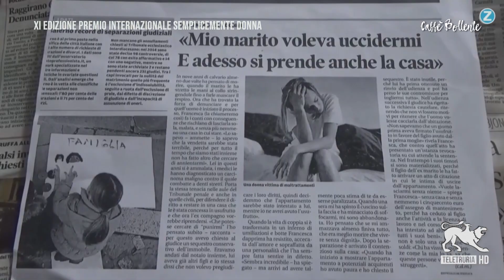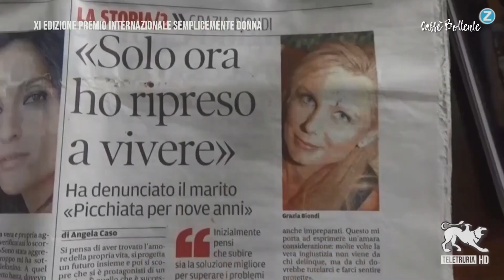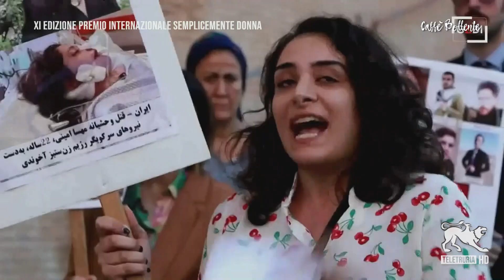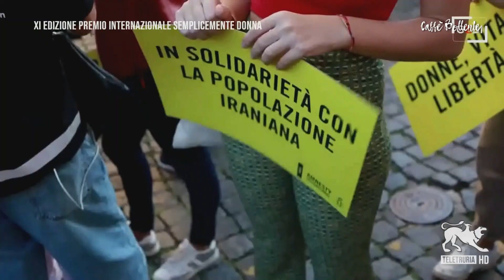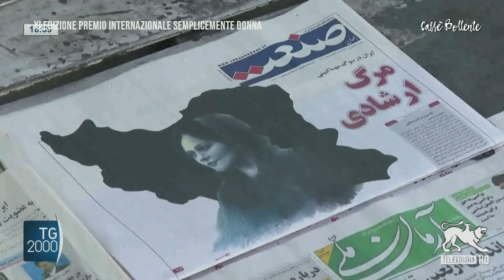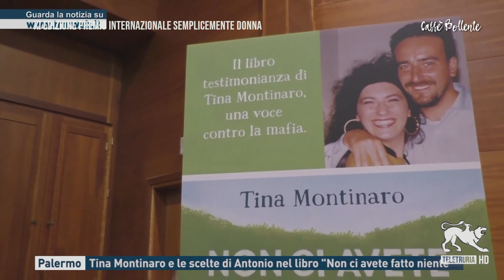Caffè Bollente 19/11/2023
Lo storico programma di Teletruria incentrato su argomenti di attualità che riguardano la cronaca , il sociale, la cultura.